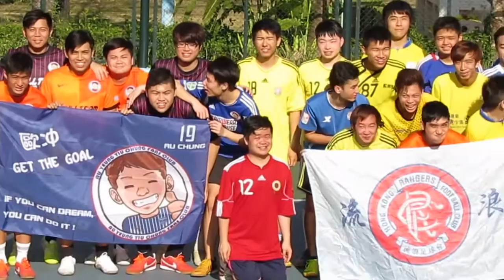赤口盃2014~港聯篇